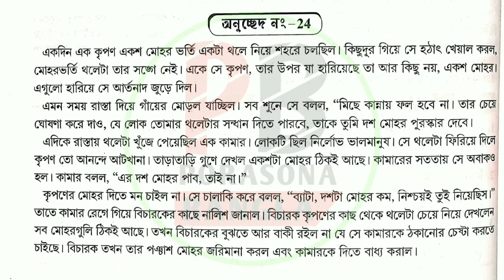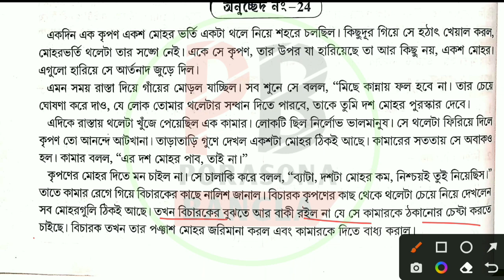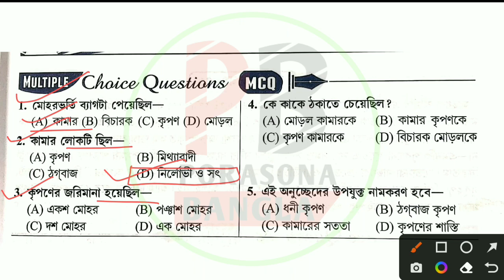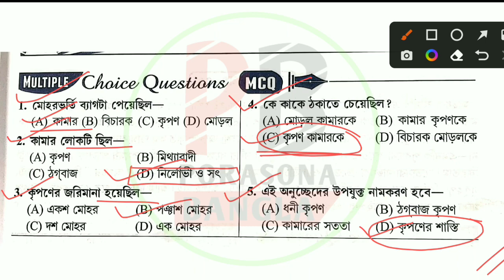Jawhar Navodaya Exam 2023 | ভাষাজ্ঞান পরীক্ষা | ক্লাস-24 | Porasona Bangla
➤এই ভিডিওতে "জওহর নবোদয় 2023" Exam "ভাষাজ্ঞান পরীক্ষার" ক্লাস করাচ্ছি,এখানে তোমাদের 4টি পার্ট থেকে 20টি প্রশ্ন থাকবে এবং 25নম্বর থাকবে, ভিডিওটি তোমাদের উপকারে এলে 1টি like করতে পারো,আর তোমার বন্ধুদের সাথেও ভিডিওটি  share করতে পারো যাতে ওরাও জওহর নবোদয় পরীক্ষা দিয়ে থাকলে বা দিয়ে ইচ্ছুক হলে পরীক্ষা সম্পর্কে একটা ধারণা রাখতে পারে।

ধন্যবাদ।